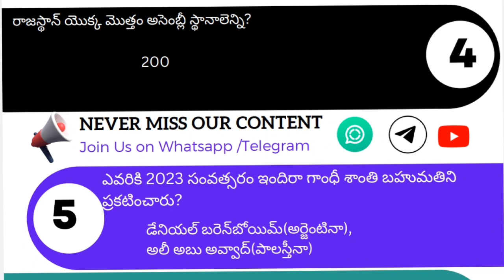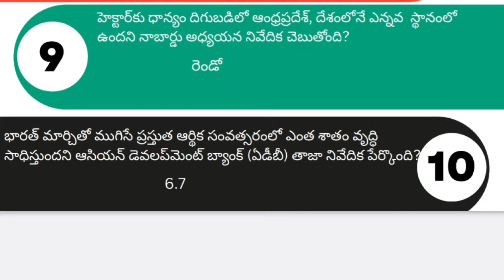🅳︎🅰︎🅸︎🅻︎🆈︎ 🇹 🇴 🇵 10 |Daily Current Affairs in Telugu | 13 December 2023 |APPSC | TSPSC | Group2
🅳︎🅰︎🅸︎🅻︎🆈︎ 🇹 🇴 🇵  10 |Daily Current Affairs in Telugu | 4 November 2023 | Groups Channel | APPSC | TSPSC | Group2 | Group1

hareeshacademy | jl |dl | dao cdpo | grama sachivalayam | fbo |appsc current affairs in telugu | group4 current affair | appsc group2 |group2 appsc | group 1|1 november 2023 current affairs in telugu |november 1 current affairs in telugu

AP గ్రూప్ 2 నోటిఫికేషన్ 2023,AP గ్రూప్ 2 సిలబస్ 2023,APPSC Group 2 New Syllabus 2023
APPSC Group 2 Recruitment 2023
Indian Society Bit Bank
APPSC Group-2: భారతీయ సమాజం
 ముఖ్యమైన ప్రశ్నలు,Indian Society Important Questions
tspsc మతం కులం

భారతీయ సమాజం ( Indian Society ) ᴊᴏɢɪɴᴀɪᴅᴜ ꜱɪʀ 𝕝𝕒𝕥𝕖𝕤𝕥 2 𝔹𝕠𝕠𝕜𝕤📚 for 𝗔𝗣 𝗛𝗶𝘀𝘁𝗼𝗿𝘆 𝗔𝘀 𝗽𝗲𝗿 𝗡𝗲𝘄 𝘀𝘆𝗹𝗹𝗮𝗯𝘂𝘀✅2024 𝗟𝗮𝘁𝗲𝘀𝘁 𝗘𝗱𝗶𝘁𝗶𝗼𝗻📚 Only few left in stock 1.Andhra Pradesh Charitra Nipuna Publications Telugu Medium for ₹649📌 MRP ₹999 Joginaidusir Aphistory Few left... Buy Now🛍️ 𝗔𝘀 𝗽𝗲𝗿 𝗡𝗲𝘄 𝘀𝘆𝗹𝗹𝗮𝗯𝘂𝘀✅2024 𝗟𝗮𝘁𝗲𝘀𝘁 𝗘𝗱𝗶𝘁𝗶𝗼𝗻📚 Only few left in stock 👉Buy Now 2.History of Andhra Pradesh Bit Bank & Model Papers 2024 Edition for ₹349📌 Nipuna Publications Telugu Edition 📌24 September 2023 MRP ₹399 Indian History Telugu (Based on NCERT Books) By Dr. Joginaidu 1 January 2023 For ₹669📌 IndianHistory Appsc Group2 Group1 MRP ₹729 INDIAN HISTORY ( Based On NCERT Books ) Includes Free Booklet [ TELUGU MEDIUM ] (29 May 2023 ) for ₹590📌 Seenaiah Senayya 21% off MRP ₹749 IndianHistory Appsc Group2 Group1 Andhra Pradesh History and Culture [ TELUGU MEDIUM ] for ₹350📌 MRP ₹489 Saeed Saeedsir ApHistory Indian Society Most Important Questions | APPSC GROUP-II | Group2 | Indian Society Online Classes indian society appsc group-ii appsc group2 online classes indian society material indian society books indian society coaching indian society important questions indian society pdf